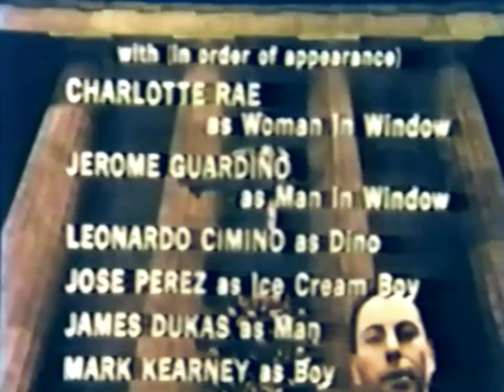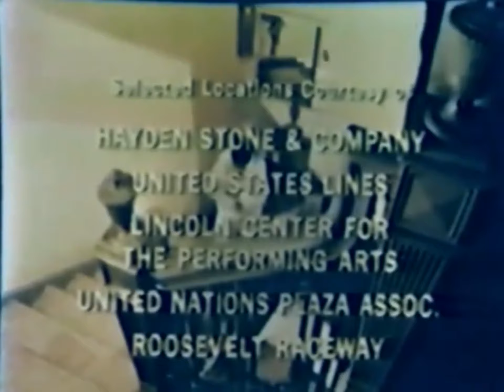ABC Stage 67 -- The Love Song of Barney Kempinski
On his wedding day, in the few remaining hours of his bachelorhood, Barney Kempinski goes off to tour the city and sing his song to life, love and the city of New York.